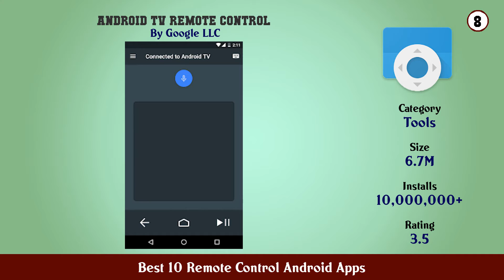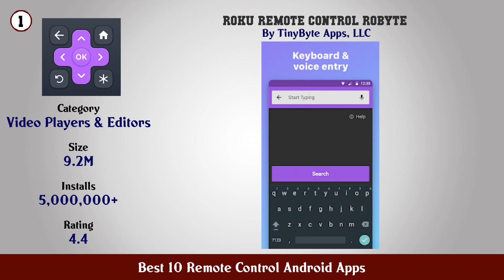Best 10 Remote Control Android Apps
11. TeamViewer Remote Control

10. VizControl TV Remote Control for Vizio TV

9. TV (Samsung) Remote Control

8. Android TV Remote Control

7. Mi Remote controller for TV STB AC and more

6. Universal TV Remote Control

5. Roku Official Remote Control

4. TV Remote Control Universal Remote control

3. Universal Remote Control Lean Remote

2. Rokie Remote for Roku

1. Roku Remote Control RoByte